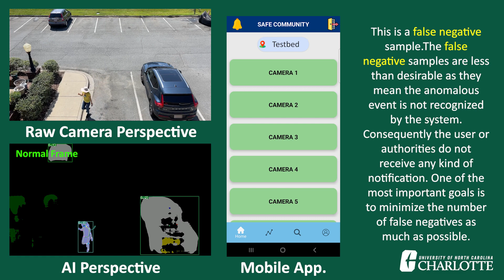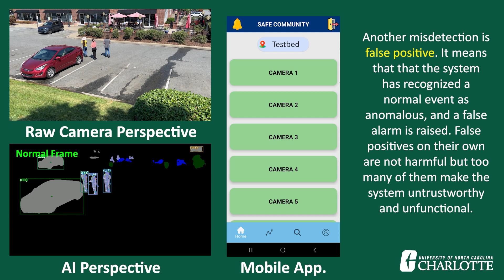Community-in-the-leep AI-based Video Analytic for Public Safety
The video presents the AI-based video analytics and Smart Safe City app working together in a synchronized fashion for real-time detection and notification of anomalous behaviors in our communities.
This research is supported by National Science Foundation Smart and Connected Communities.
Award Abstract # 1831795
SCC: Building Safe and Secure Communities through Real-Time Edge Video Analytics

Video Description:
- In the top left video, we show the original videos captured by surveillance cameras.
- The frames generated by our AI pipeline, with real-time anomaly detection and labeling, are represented in the bottom left video.
- In the right video, the smartphone application is demonstrated. It shows how the end user is notified via the application in case of detecting anomalies in the AI pipeline.

Minute Description:
- At 00:04, we showcase a true positive scenario in a real-time smart video surveillance system. In this scenario, an anomaly occurs in front of a camera, and after a reasonable latency, the end user receives the notification.
- At 00:36, we demonstrate a false negative case. In this case, the end user is not notified due to the system's failure to detect anomalous behavior.
- At 00:53, a possible false positive is showcased. In this case, the system mistakenly detects a normal behavior as anomalous and sends a notification to the end user.